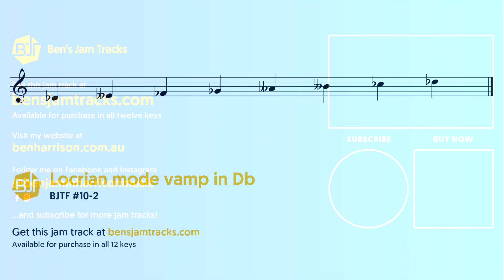Db Locrian mode Jam Track - BJTF #10-2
Help support my music by buying this track - more info in the track description.

This is a play along jam track for practicing the Db locrian mode on on instruments such as guitar, piano, saxophone, trumpet, trombone, flute, harmonica, violin, bass and other lead or chordal instruments.

Check out my YouTube channel for more jazz fusion, smooth jazz, acid jazz, latin jazz and funk style jam tracks and please subscribe to my YouTube channel to be notified when new tracks are uploaded - thank you for listening and happy jamming!

This jam track may be used for self-educational purposes and/or to exhibit your personal musical skills in a non-commercial recorded video or audio performance which may be posted on-line. Appropriate credit with a link to the original track is appreciated.

You may not distribute, sell, copy, publish, extract, re-utilise, or otherwise reproduce any part of this track for your own personal or commercial financial gain, or use as a basis for creating a derivative work, or as a part of an unrelated work. You may not use this track for any illegal or unauthorized purpose nor may you, in the use of our products, violate any laws in your jurisdiction (including but not limited to copyright laws).

Benjamin Harrison, unless otherwise stated, is the owner of all copyright and all other intellectual property rights in the products and their contents. These products and their contents remain the property of Benjamin Harrison and, when purchased, are licensed to you only for personal non-commercial use and not for re-distribution, rent, lease, transfer, assignment or sub-license. Any and all rights held by third parties (which are not otherwise specifically licensed hereunder) are reserved by the third parties. All rights not expressly granted here are reserved.